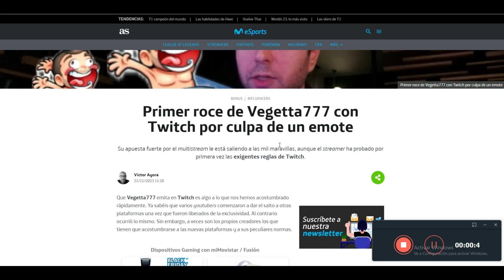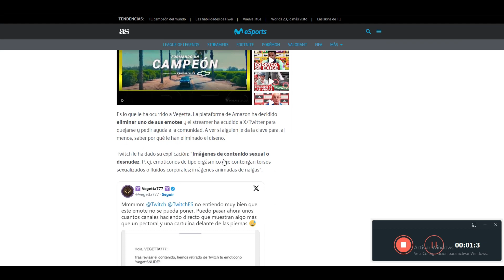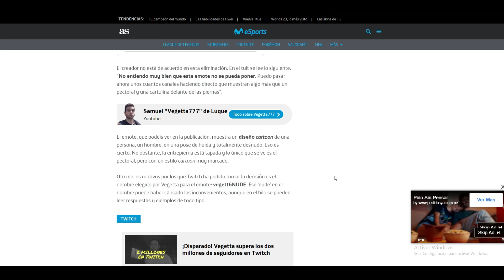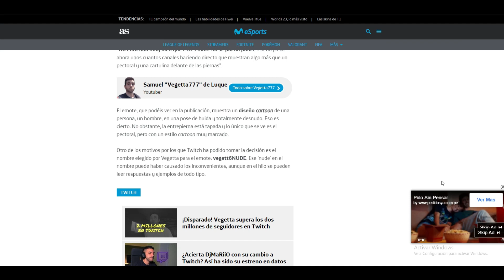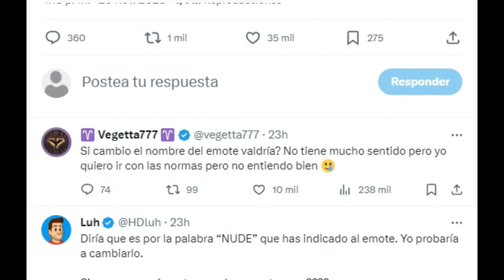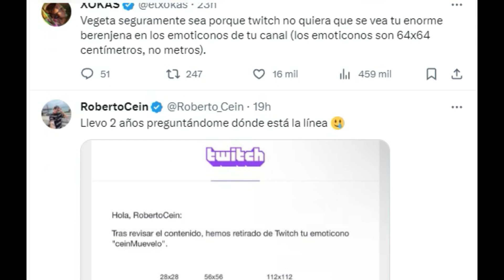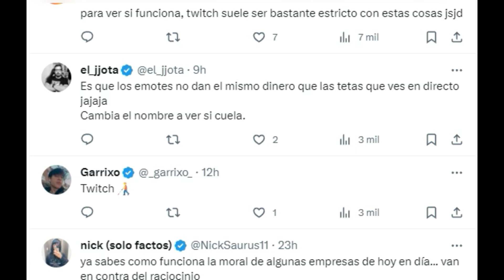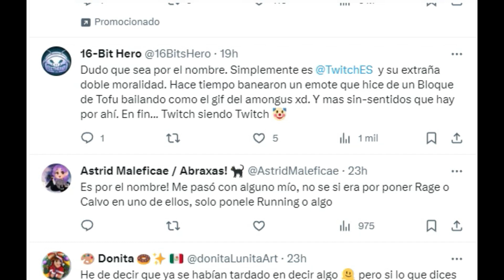VEGETTA777 SUFRE SU PRIMERA CENSURA EN TWITCH POR ESTA RAZON...